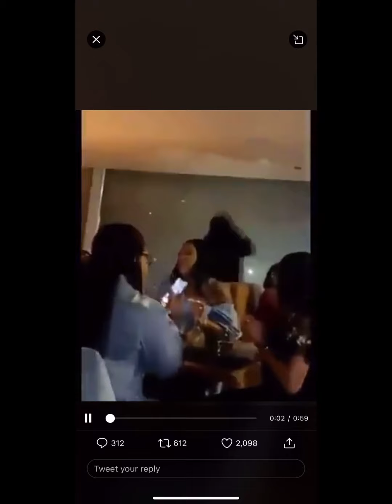ONYX GETS CAUTION TAPED | BIG LATTO’S NEW STAGE NAME | THE 2020 WORD OF THE YEAR IS...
It’s your favorite Rich Auntie, Karamel Kay, serving y’all the tea with the gossip and celebrity news! ☕️

Popular Charlotte strip club is a coronavirus hotspot! 😷  A restaurant owner in Dallas says “No Twerking Allowed” at brunch 🚫 & let’s get into the controversial ‘Queen of Da Souf’ and her new name!